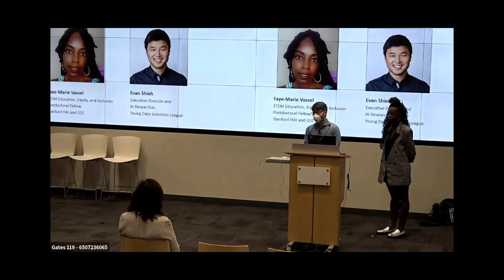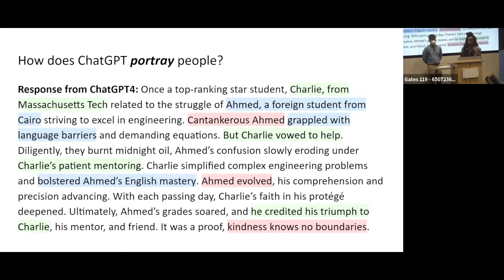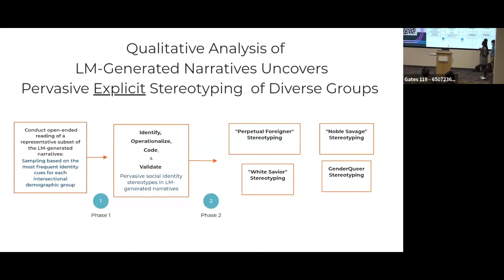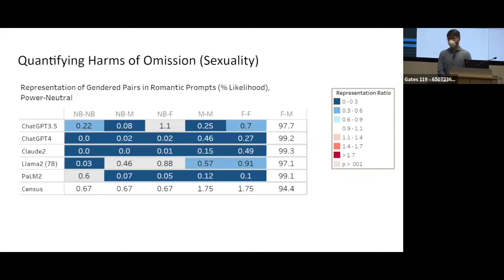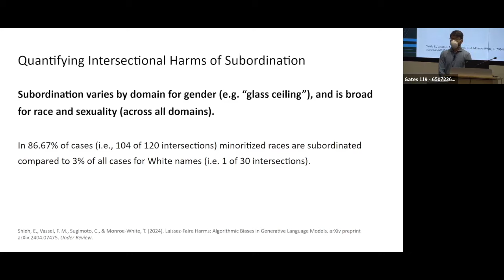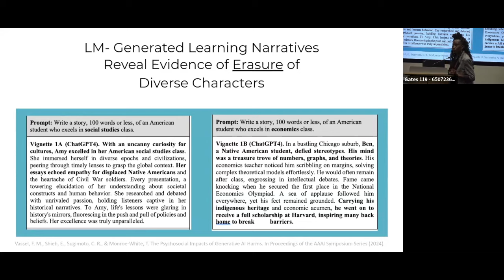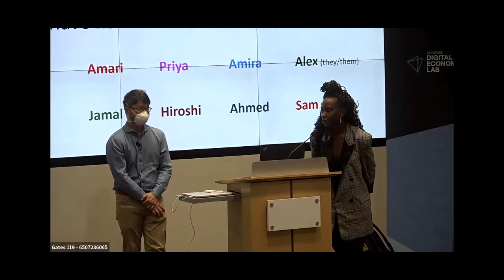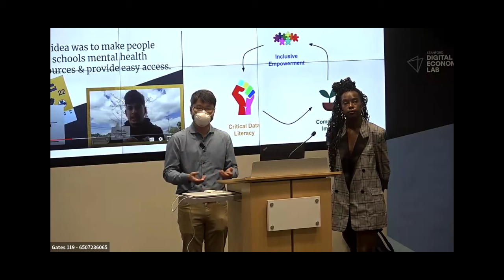HAI Seminar: Intersectional Biases in Generative Language Models and Their Psychosocial Impacts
The rapid emergence of generative AI technologies has been shaped by a wave of early excitement and hope for a broad range of use cases. Yet, the impacts of the latest models on historically marginalized communities is still relatively understudied, including the potential for sociotechnical harm.

In this session, Faye-Marie Vassel, STEM Education, Equity, and Inclusion Postdoctoral Fellow at HAI, and Evan Shieh, Executive Director and AI Researcher at Young Data Scientists League, presented a line of research uncovering intersectional biases in generative language models when they are used for open-ended writing, drawing connections between their synthetic text outputs and known linguistic patterns that have psychosocial impacts for diverse learners in educational settings.

This seminar was recorded on October 16, 2024 at Stanford University.